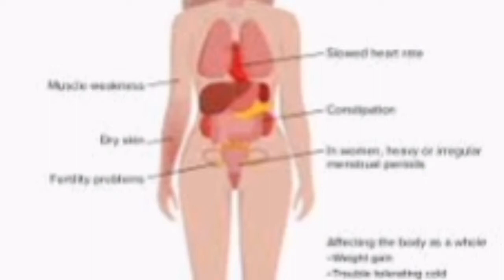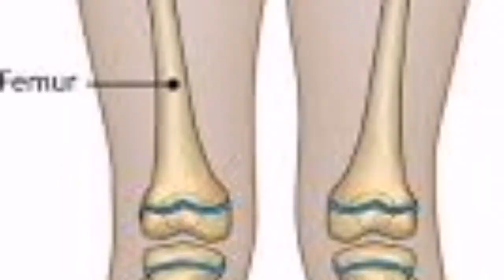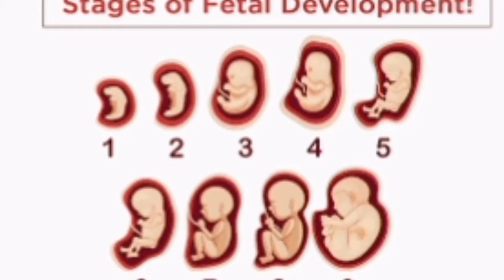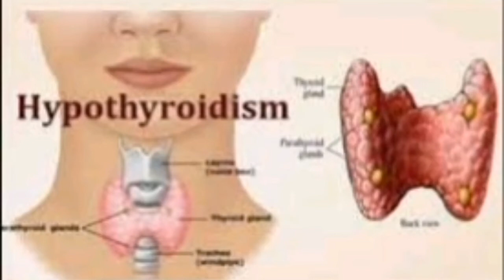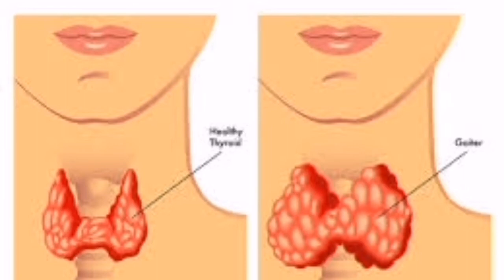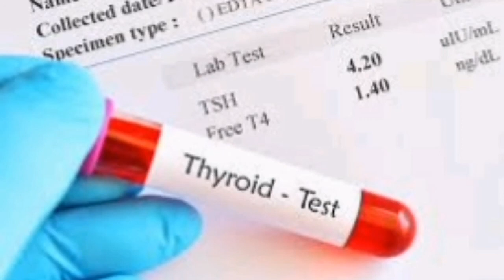Thyroid problems and symptoms in kannada/ ಥೈರಾಯಿಡ್ ಸಮಸ್ಯೆ ಬಗ್ಗೆ ಸಂಪೂರ್ಣ ಮಾಹಿತಿ